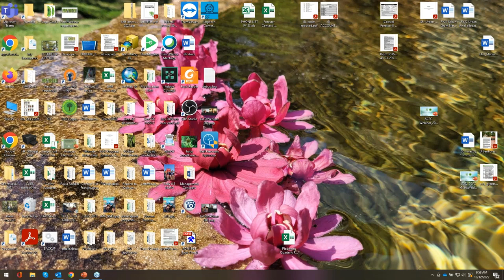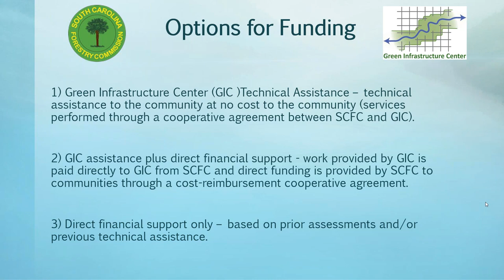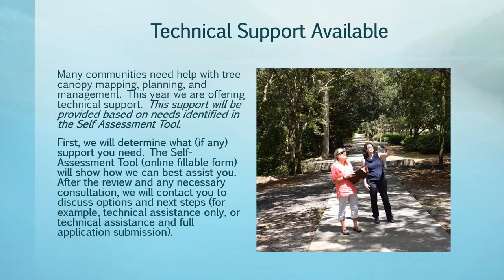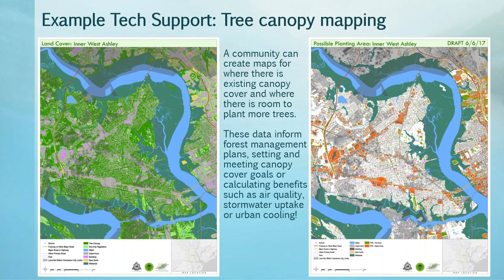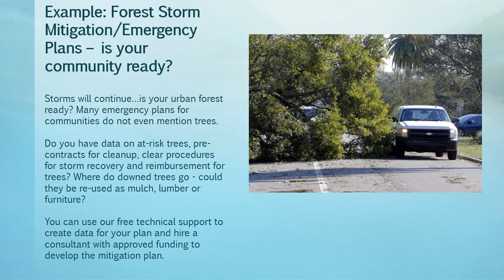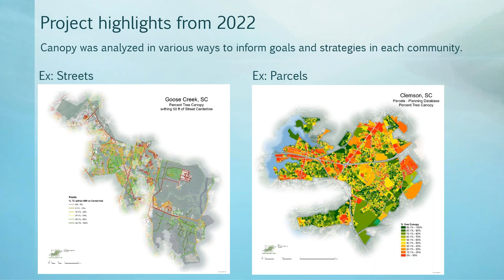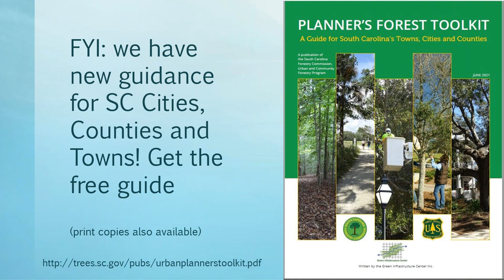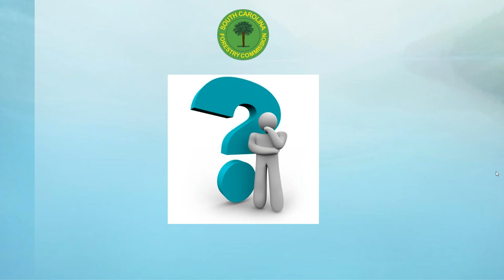Webcast SCFC Urban and Community Forestry Program Grant Webinar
South Carolina's Urban & Community Forestry Grant Program grant webinar held October 12, 2022 with Frances Waite, Karen Firehock and MJ White.